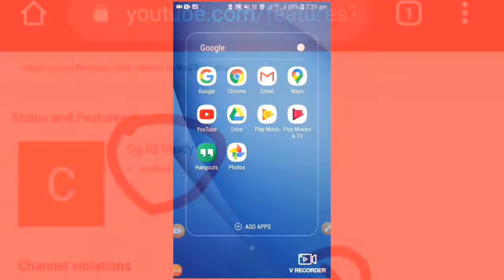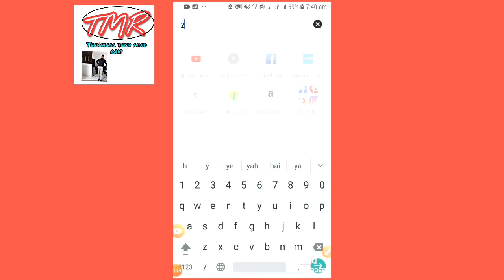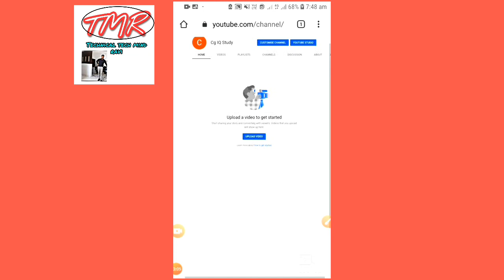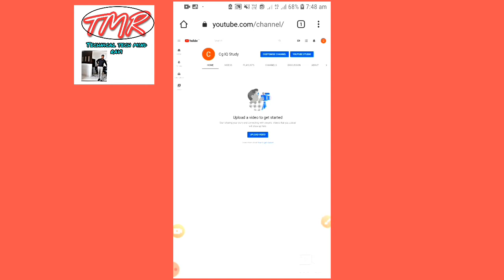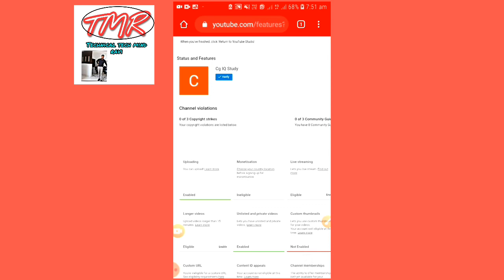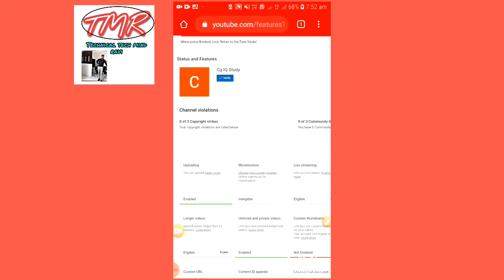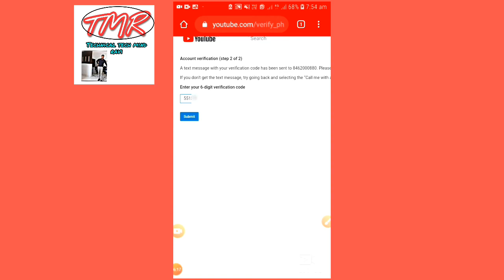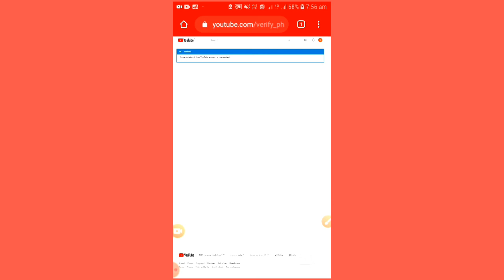Youtube Channel Kaise Varify Karte Hai !! How To Varify Youtube Channel !! यूट्यूब चैनल वैरिफाई करे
Dear friends my this video will help you to learn how to verify youtube channel while creating new channel and channel verify is very necessary because while anyone will want to upload YouTube thumbnail then they have to need first varify the YouTube channel.
       So guys please watch my this video to know verify channel and for other videos like

     दोस्तो अगर आप यूट्यूब चैनल बनाना चाहते हैं ,या यूट्यूब चैनल की सेटिंग काटना चाहते हैं या
             वीडियो upload करना  चाहते हैं या youtube thumbnail बनाना चाहते है तो मेरा और वीडियो जिसमें सारी जानकारी दी हुई है उनका link नीचे दिया गया है ,

       तो उस link पर click karke video watch करके सारा जानकारी ले सकते है !!  👇👇👇👇👇👇👇👇👇👇🏼👇👇👇👇👇👇👇👇👇👇

1. For youtube channel create - 👇👇👇👇👇
   यूट्यूब चैनल बनाने के लिए 👇👇👇👇

4.  For Hd thumbnail create :- 👇👇👇👇
 Hd Thumbnail बनाने के लिए 👇👇👇👇👇

Note :- My all uploaded video is only for informaton given about the object and not for other activity to think to anyone so for other matter we are not responsibile .….